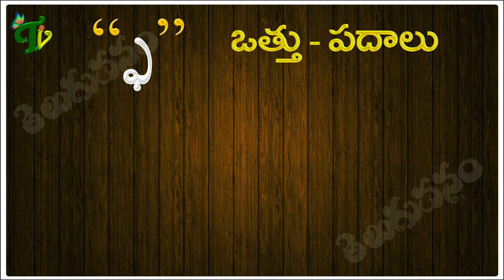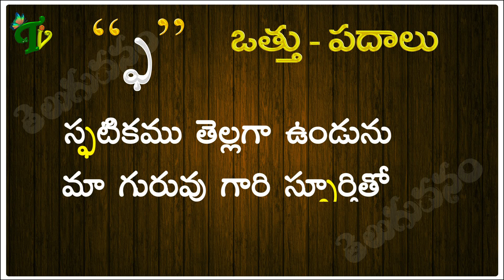Pha Vattu Padalu | How to write Pha vattu | ఫ వత్తు పదాలు | Hallulu vatthulu padalu in telugu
Pha Vattu Padalu | How to write Pha vattu | ఫ వత్తు పదాలు | Hallulu vatthulu padalu in telugu| Learn Telugu varnamala